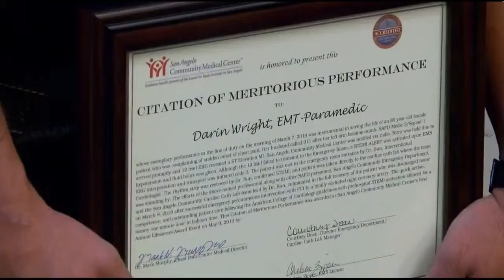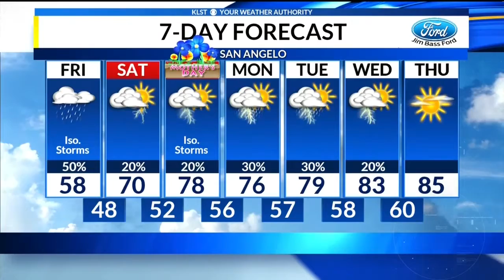Concho Valley This Morning Update (May 10, 2019)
In your Friday morning news brief, hear about a murder pre-trial, an award received by San Angelo EMS, and more! Taban has your weather update.